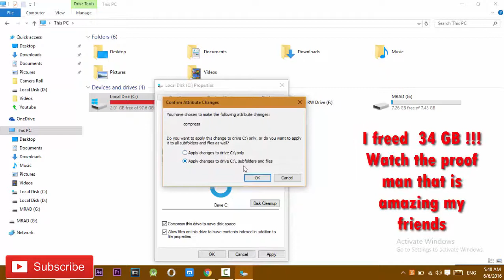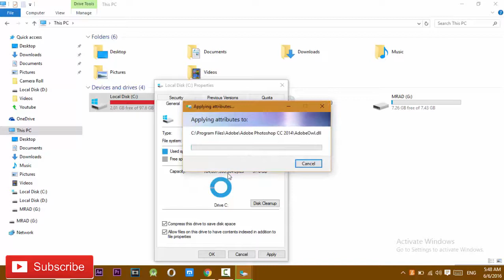How To Free Up to 35 GB Disk Space on Windows 7,8,10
by Mahmoud Mrad [Mrad4Tech]